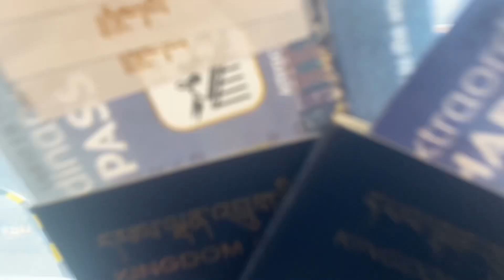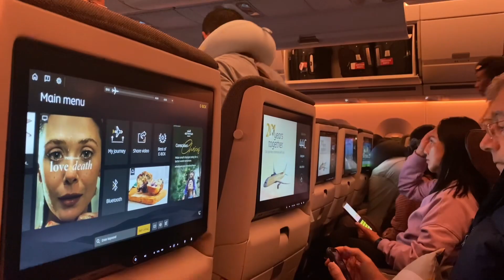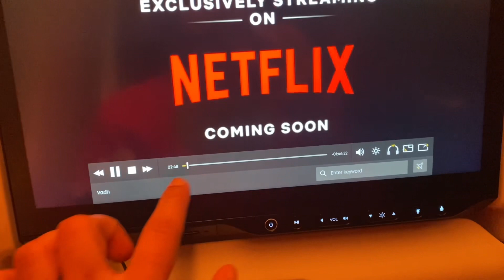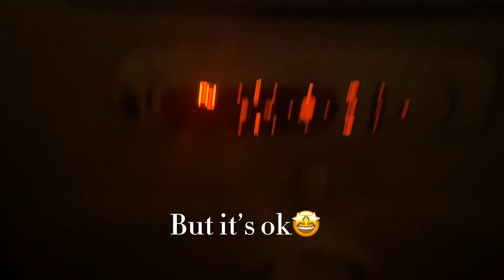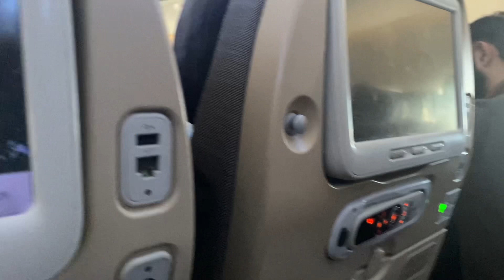Bhutan to Canada -A new journey of our life |travel vlog|toronto |city life